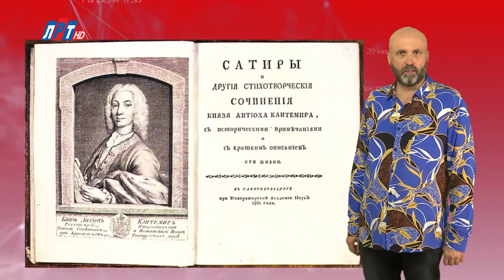"Дата" - 12 сентября